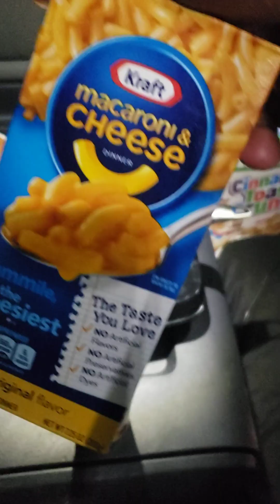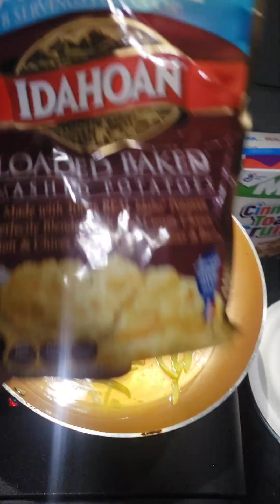cooking with beretta19 pt17😋